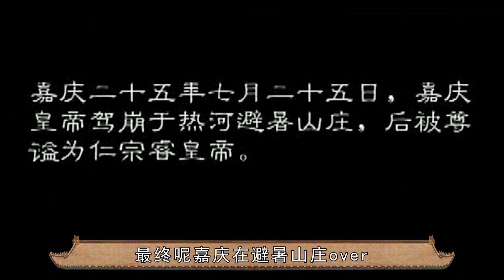嘉庆帝死亡之谜被揭开，他真的是被雷劈死的吗？【后宫冷婶儿】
我们制作的所有视频都是以电影或纪录片形式呈现的作品，绝对不包含成人内容！《後宮甄嬛傳》官方正版全集線上看請到GTV八大劇樂部 嘉庆二十五年七月，嘉庆去承德避暑山庄避暑，七月二十五日，这是嘉庆在世的最后一天。傍晚时分，承德避暑山庄传出了一个震惊消息，皇帝驾崩了。突然猝死，而且官方史书记载的模糊不清，难免议论纷纷。由于嘉庆驾崩时，电闪雷鸣，野史中说是被雷电劈死的，这是真实的吗？
经典清宫戏大揭秘系列~
皇帝的后宫比你想象的更精彩~